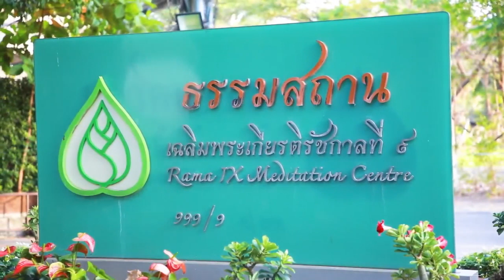ออมสินจัดพิธีเจริญพระพุทธมนต์ ถวายพระพรชัยมงคลแด่สมเด็จพระเจ้าลูกเธอ เจ้าฟ้าพัชรกิติยาภาฯ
เมื่อวันอังคารที่ 27 ธันวาคม พ.ศ. 2565 ณ ธรรมสถานเฉลิมพระเกียรติ รัชกาลที่ ๙ วัดพระราม ๙ กาญจนาภิเษก กรุงเทพฯ ชมรมจริยธรรมธนาคารออมสินจัดกิจกรรมพิธีเจริญพระพุทธมนต์ เพื่อถวายพระพรชัยมงคลแด่ สมเด็จพระเจ้าลูกเธอ เจ้าฟ้าพัชรกิติยาภา นเรนทิราเทพยวดี กรมหลวงราชสาริณีสิริพัชร มหาวัชรราชธิดา
โดยมี คุณปรางมาศ เธียรธนู รองผู้อำนวยการธนาคารออมสิน กลุ่มลูกค้าฐานรากและสนับสนุนนโยบายรัฐ พร้อมด้วยพนักงานและลูกจ้างธนาคารออมสินเข้าร่วมพิธี และเปิดกรวยเพื่อถวายราชสักการะหน้าพระฉายาลักษณ์ สมเด็จพระเจ้าลูกเธอ เจ้าฟ้าพัชรกิติยาภา นเรนทิราเทพยวดี กรมหลวงราชสาริณีสิริพัชร มหาวัชรราชธิดา เพื่อถวายความเคารพ
จากนั้น พระราชญาณกวี ผู้ช่วยเจ้าอาวาสวัดพระราม ๙ กาญจนาภิเษก พร้อมด้วยพระสงฆ์สมณศักดิ์ ร่วมนำสวดมนต์ ประกอบพิธีเจริญพระพุทธมนต์
ทั้งนี้ การจัดกิจกรรมพิธีเจริญพระพุทธมนต์ เพื่อถวายพระพรชัยมงคลแด่ สมเด็จพระเจ้าลูกเธอ เจ้าฟ้าพัชรกิติยาภา นเรนทิราเทพยวดี กรมหลวงราชสาริณีสิริพัชร มหาวัชรราชธิดา เพื่อแสดงออกถึงความจงรักภักดีสำนึกในพระมหากรุณาธิคุณ ต่อสถาบันพระมหากษัตริย์ และขอให้พระองค์ทรงหายจากพระอาการประชวร